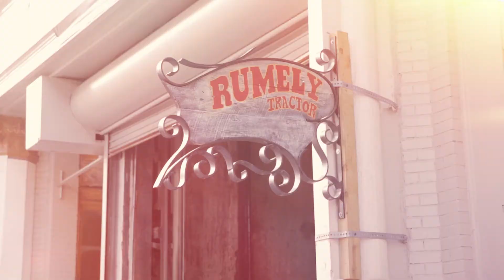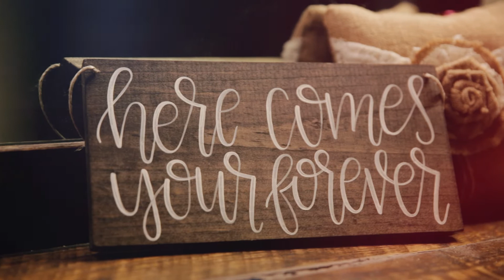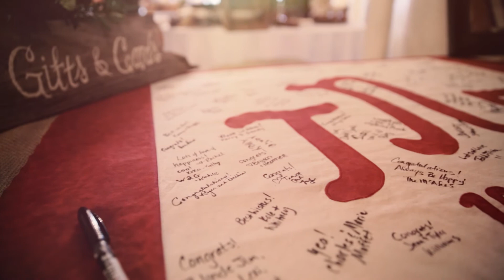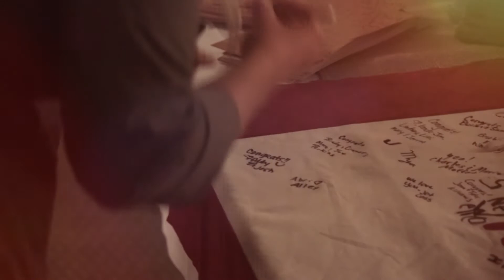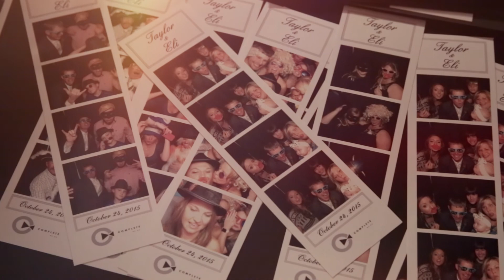Eli and Taylor Highlights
Eli and Taylor were a fun loving couple!  Had a great time with them and their family and friends.